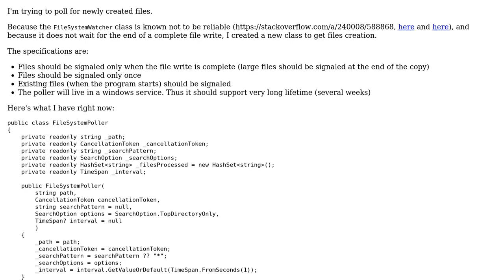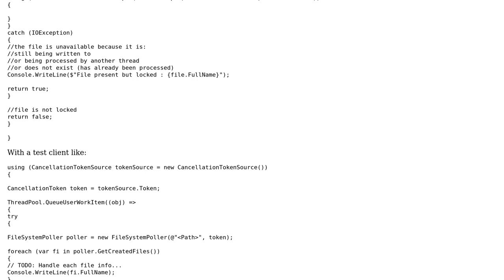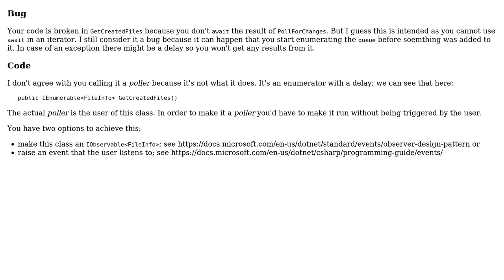Reliable replacement for FileSystemWatcher (2 Solutions!!)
Reliable replacement for FileSystemWatcher

With thanks & praise to God, and with thanks to the many people who have made this project possible! | Content (except music & images) licensed under CC BY-SA | Music | Images & others | With thanks to user t3chb0t user Steve B and the Stack Exchange Network Trademarks are property of their respective owners. You are responsible for your own actions.